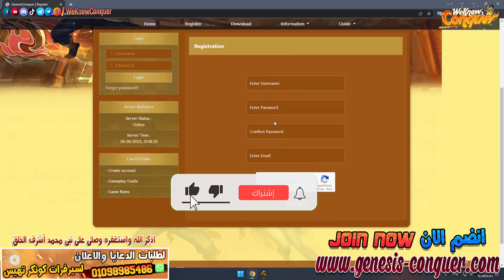شرح سيستم النينجا الجديد " Susanoo Ninjutsu " وشرح شوية مميزات فى سيرفر تهيس Genesis Conquer 2023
جوائز يوميا تابعنا بأستمرار وهتستقيد باذن الله :-
لو على تسأل عن اى حاجة يبقى جروب تليغرام للشات :
لو عايز تبيع وتشترى يبقى جروب الماركت على تليغرام :
شاهد ايضاً المزيد من الفيديوهات :-
ايفنتات شهر 7 لعام 2023 - كونكر اون لاين 2023 - كل سنة وانتم طيبيبن ( عيد اضحى مبارك )